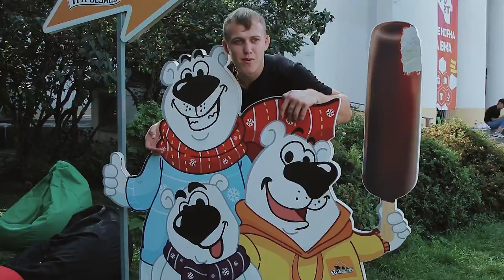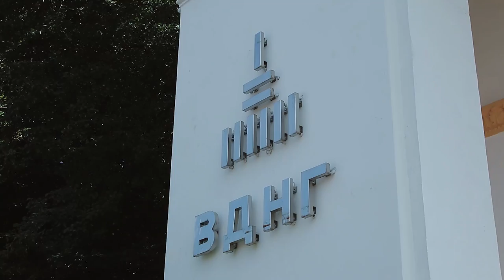WWFC 12 Blog: SERGEY SPIVAK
29-го вересня у київському Палаці Спорту відбудеться професійний турнір зі змішаних бойових мистецтв WWFC 12, який організовує лідер українських ММА - Всесвітня ліга World Warriors Fighting Championship.

Видовищні поєдинки не залишать байдужими як уболівальників-новачків, так і шанувальників зі стажем.
Усіх відвідувачів турніру WWFC 12 чекають ексклюзивні фотозони, яскрава шоу-програма, інтерактиви та розіграші подарунків.
Гості VIP-зони традиційно зможуть поринути в абсолютний комфорт, отримуючи найкращий сервіс під час перегляду поєдинків. Для них буде працювати закрытый VIP-Lounge з топовими DJ та MC, а також вишуканий фуршет із найкращими коктейлями від генерального партнера турніру – міжнародного бренду «Nemiroff»